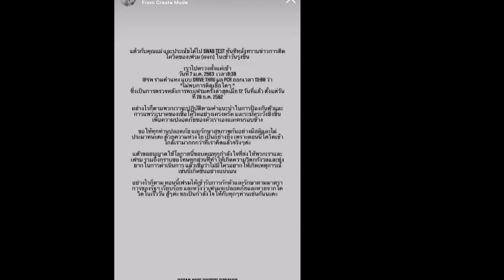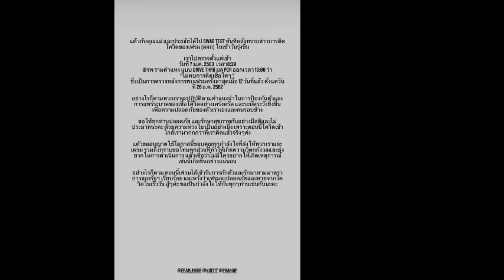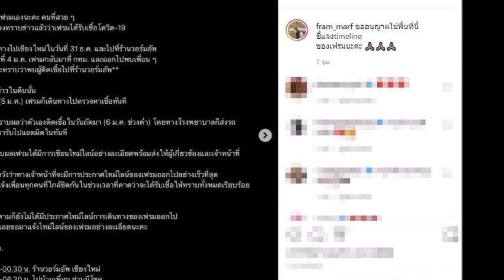เสี่ยงติดโควิด! ออฟ จุมพล-เต ตะวัน ร่วมทริปเที่ยวกับผจก.